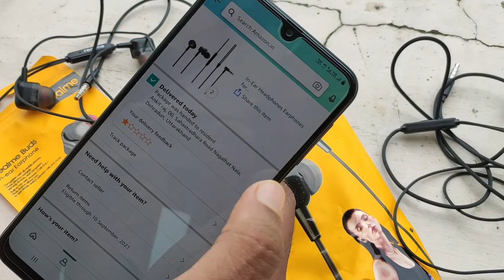Amazon Scam *Beware* || Watch Before You shop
Thankyou... 💜💜💜💜💜💜💜💜💜💜💜💜

 Insta userid :- kumar_abhishek_1234